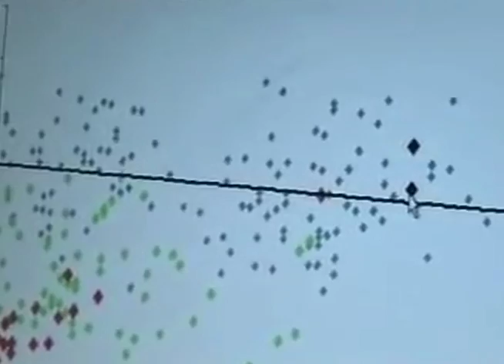DAVE FISHER - Calorie restriction as a lifestyle - CRON diet